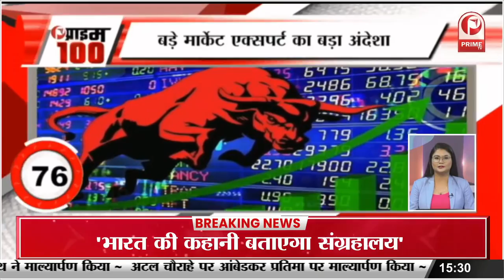Fatafat 100 : Priyanka Chopra ने पहली बार अपनी बेटी की परवरिश को लेकर कही इतनी बड़ी बात || Prime Tv